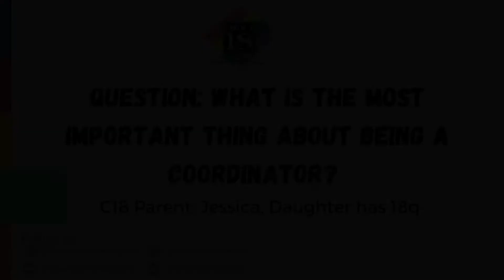Most Important Thing About Being A Coordinator